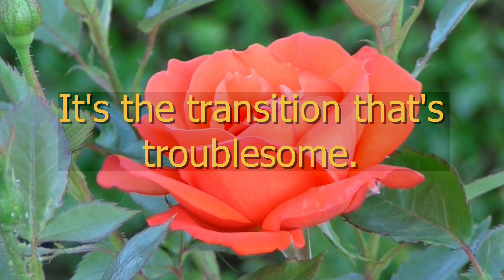Quote: Life is pleasant. Death is peaceful. It's the transition that's troublesome. --Isaac Asimov